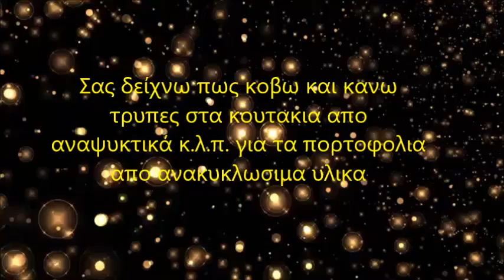Σας δείχνω πως κοβω και κανω?